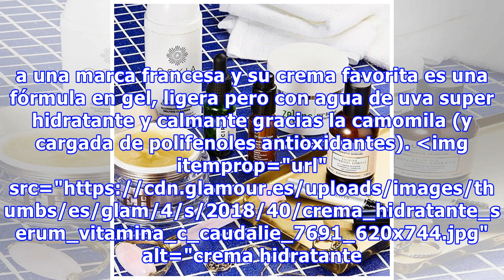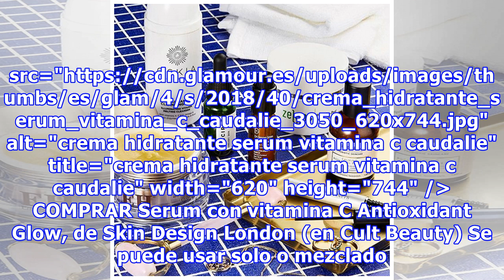Las inglesas están arrasando con esta crema hidratante y este sérum de vitamina C que se venden onl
Las inglesas están arrasando con esta crema hidratante y este sérum de vitamina C que se venden online